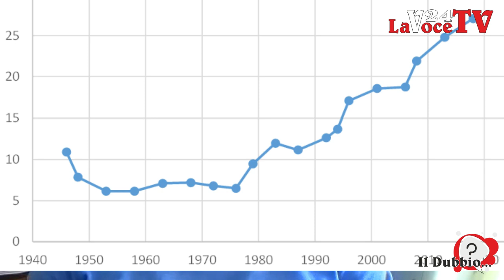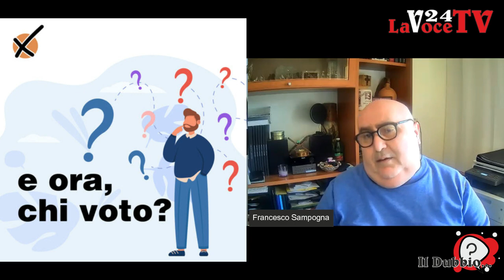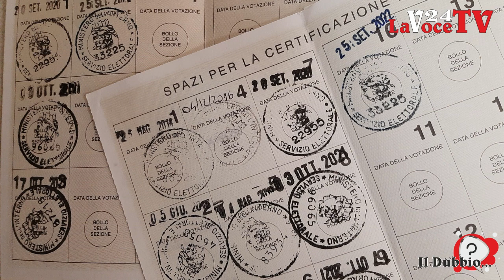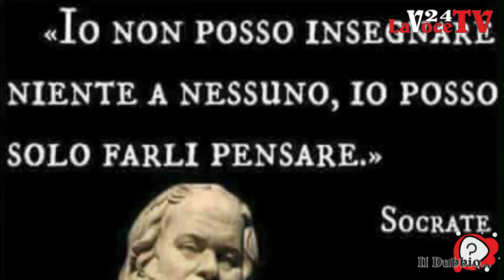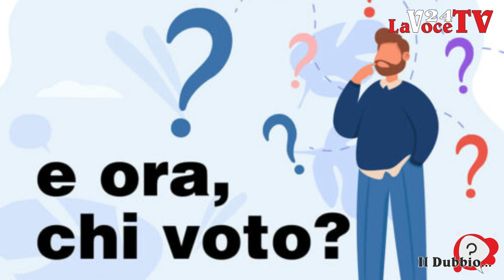«Il Dubbio...» di LaVoce24TV - “A(S)TENZIONE: LA DEMOCRAZIA E’ IN PERICOLO”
«Il Dubbio...» di LaVoce24TV -  “A(S)TENZIONE: LA DEMOCRAZIA E’IN PERICOLO” - a cura di Pietro Mazzuca, conduce Francesco Sampogna – produzione La Voce del Meridione – del 17 marzo 2024